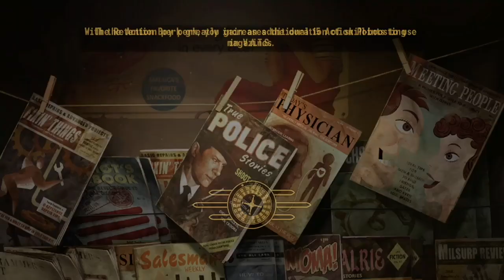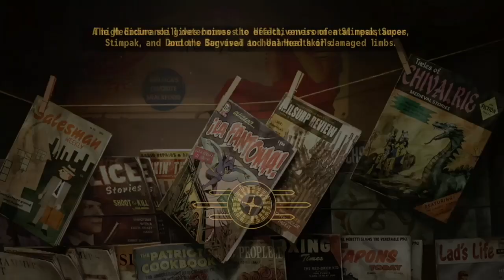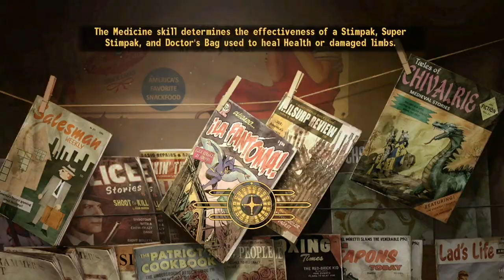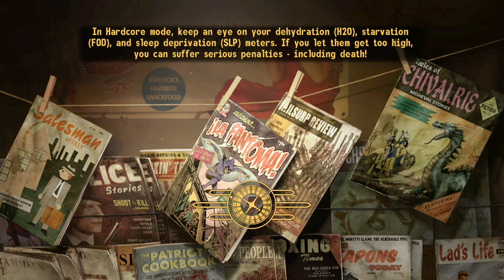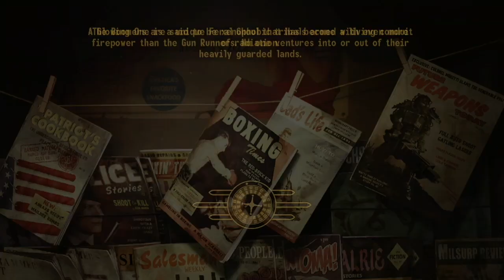Talkies and Radio to Sleep To - This Is Your FBI - Part 28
The Fugitive Guest, The Souvenir Gun, The Sunshine Swindlers